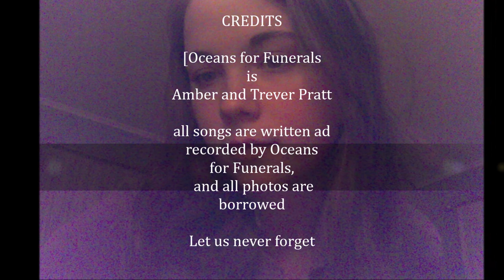9/11 "holdfast"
Description